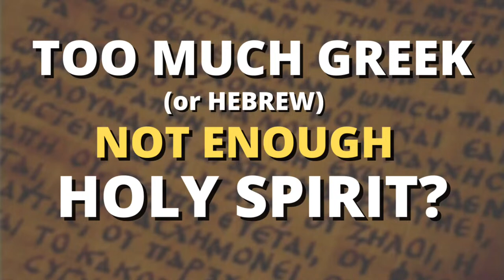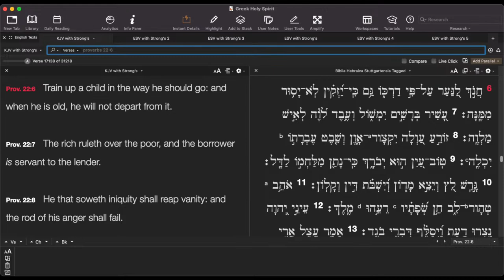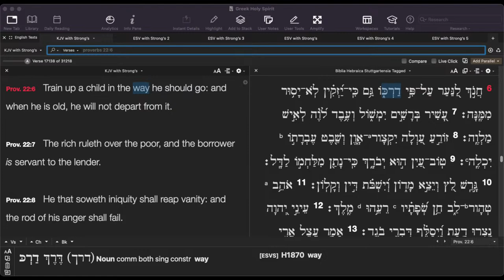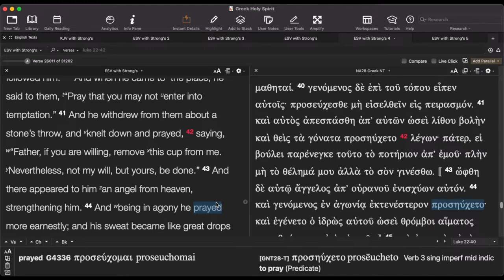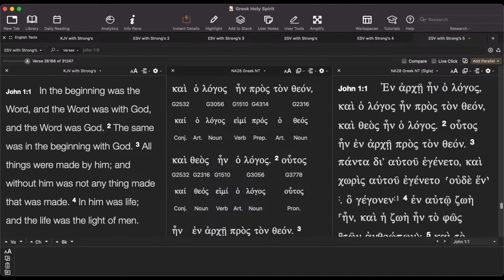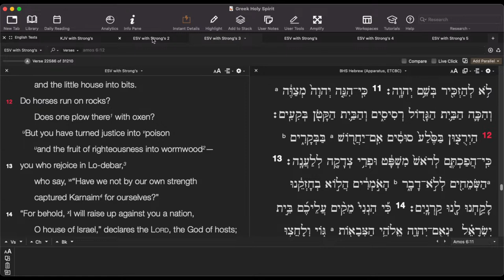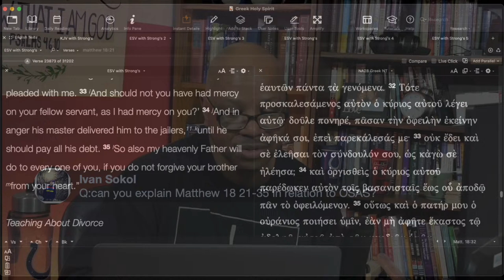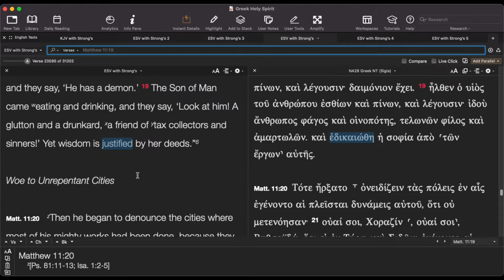Too much greek not enough holy spirit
should christians learn greek
does greek matter to bible interpretation
relying on the greek text